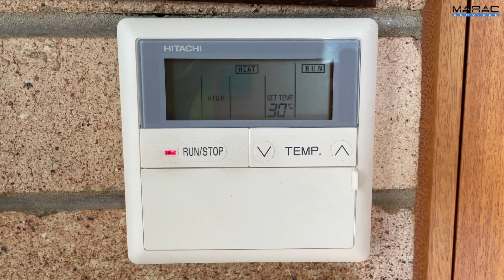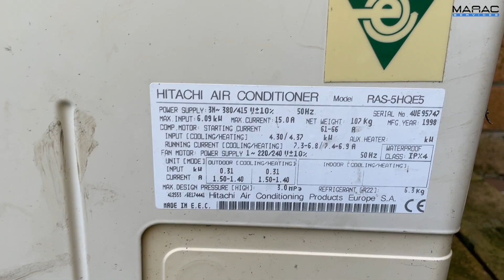Hitachi A0 02 E0 Error - Back to install new fan!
In this video, I install a new fan deck in an old Hitachi unit.

Watch my previous video to see what happened to the original fan.